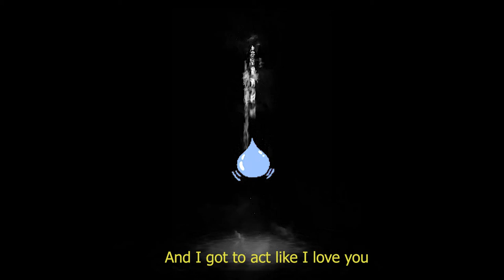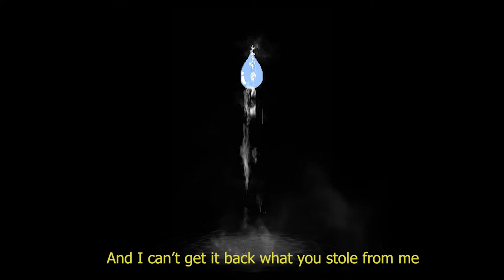GHOSTKID - I hate that I love you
Lyrics:

I hate that I love you I think that your toxic
A little obnoxious a little psychotic huh
And I get it girl I'm a bring it home
That pussy so good made me levitate

And I got to act like I love you
But we only bound cause we medicate
I drink all my problems away
I hate that I love you you hate that I love the pain

And I can't get it back what you stole from me
And I hate that I'm bad but you're dead to me
And baby I'm the king of the castle now ouhhh

You can't give me a reason
To not give up and leave you
I'm the only who was there when you had no else to speak to

And I'm flying over the moon
I just wanna be there with you
I'm so lost don't wanna be found
But that shit never had to be true

Get it I'm okay
Shot it in my brain
Never been the same now
That I'm in the rain

Get the fuck away
Leave me all alone
Cause I don't wanna play
With you anymore